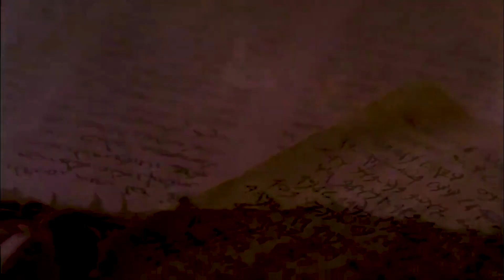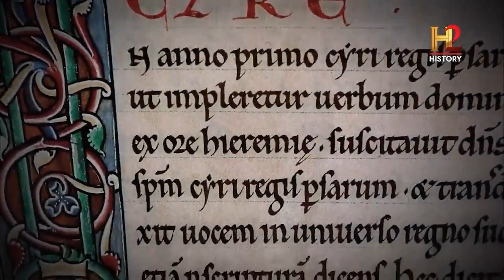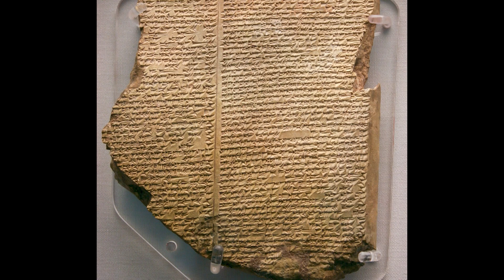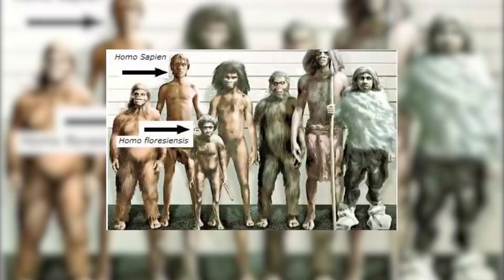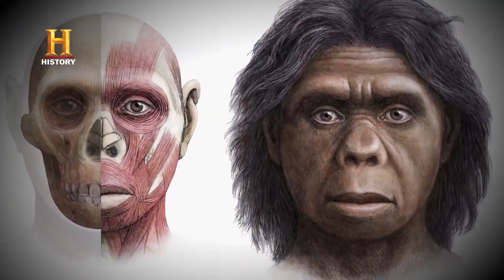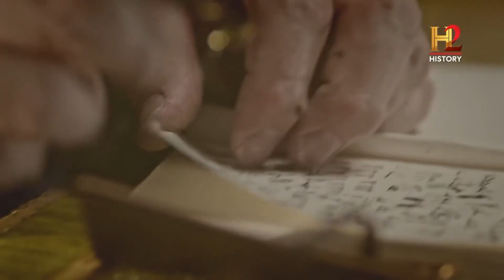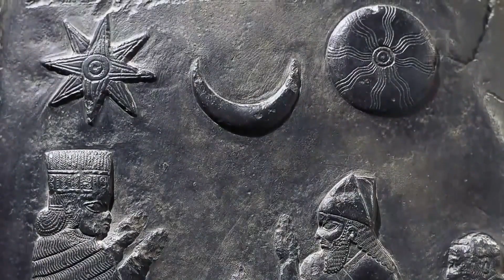What scientists discovered after the river dried up shocked the entire world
Today we will talk about the Euphrates River, an ancient river of great importance, which has been fundamental in the construction of some of the largest and most powerful civilizations in history. However, due to recent climate changes, this river is facing significant drought. In this video, we will explore the discoveries made by scientists in this context. We invite you to watch the video until the end.